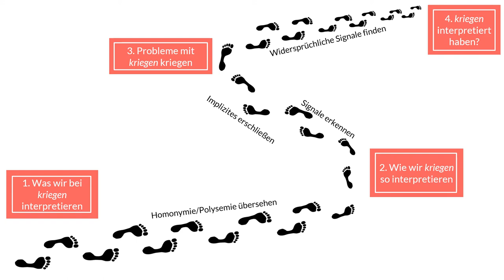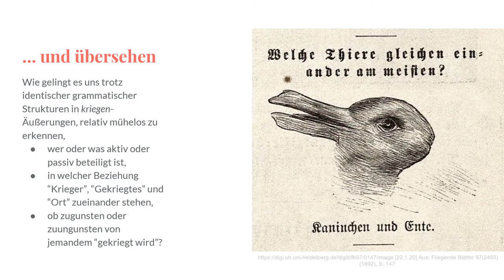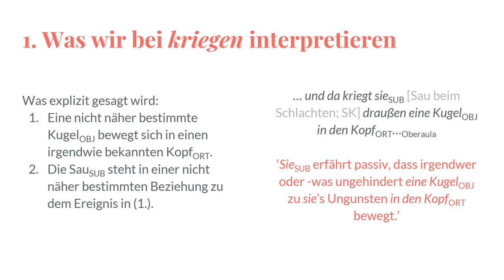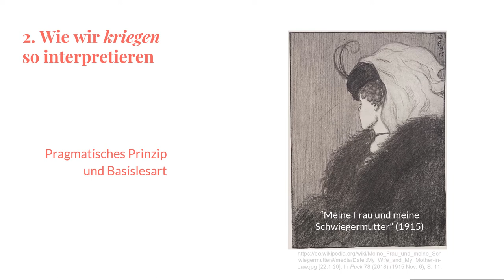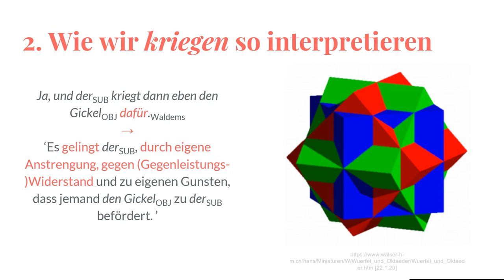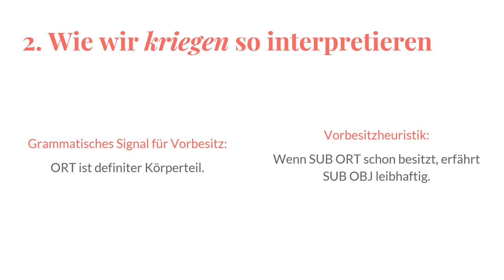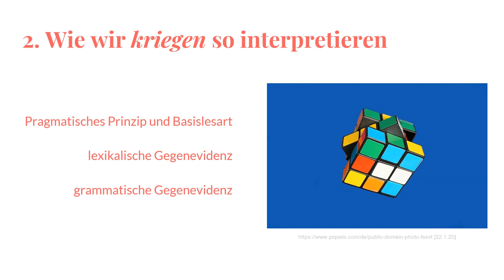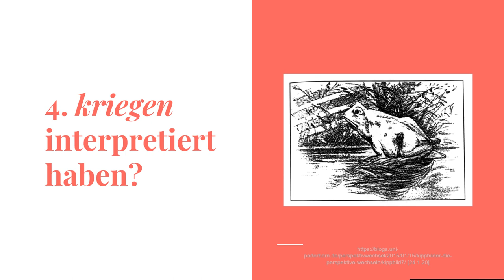Wie wir "kriegen" interpretiert kriegen. Ein Annäherungsversuch [Vortrag 2020 Marburg]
Für das Verb "kriegen" im Deutschen hat man über 30 verschiedene Bedeutungen identifiziert, die aber durch eine weitaus geringere Zahl an Satzmustern ausgedrückt werden. Viele Sätze mit "kriegen", die uns begegnen, können also Verschiedenes bedeuten. Im Vortrag präpariere ich am Beispiel der Dialekte in Hessen die wichtigsten Faktoren heraus, die für die konkrete Interpretation entscheidend sind.

Den Vortrag habe ich in meinem Habilitationskolloquium vor einem fachlich gemischt besetzen Fachbereichsrat und teilweise fachfremdem Publikum gehalten.